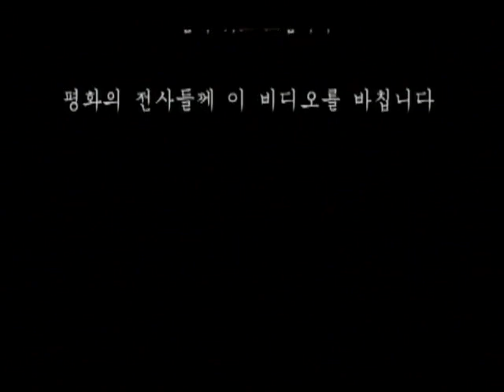14.아시나요 - 조성모 [정준호,허준호,신민아]